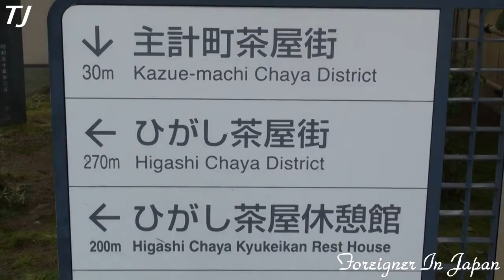ひがし茶屋街 Higashichayagai